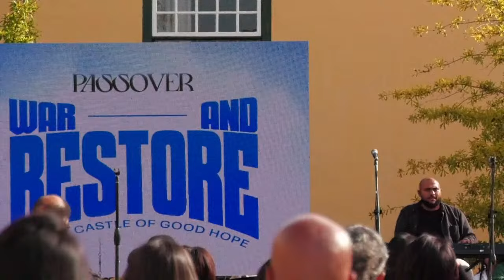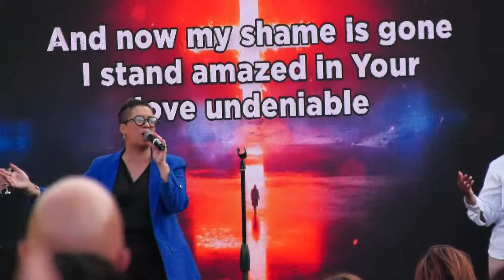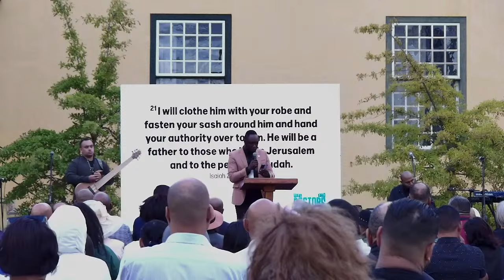Christ Nation International: War and Restore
We have no intention of infringing or monetizing on this broadcast.

1. For God So loved the world.
2. Rejoice
3. Risen
4.What a beautiful name.
5. Worthy is your name.